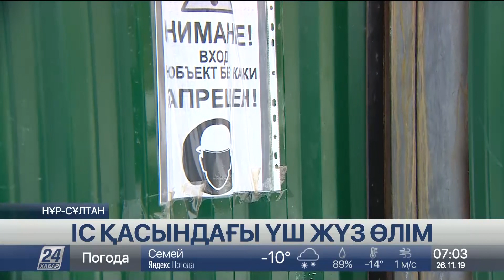Елімізде жылына 300 адам жұмыс орнындағы оқыс жағдайлардан мерт болады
Елімізде биылғы он айда жұмыс орнында оқыс жағдайға ұшырап, зардап шеккендер саны мың адамнан асты, деп хабарлайды «Хабар 24».